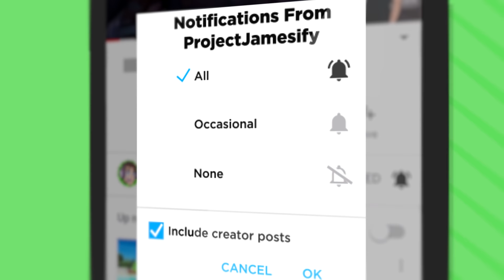NEW Hunting SIREN HEAD With RICK AND MORTY (Rick and Morty: Virtual Rick-Ality Gameplay)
Can we hunt Siren Head in Rick and Morty VR? Let's find out in this Virtual Reality adventure!